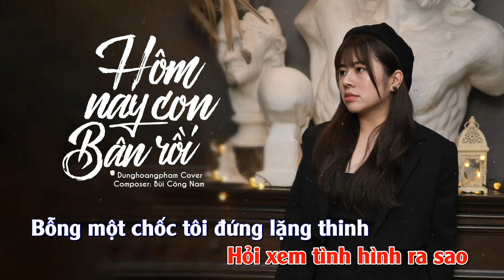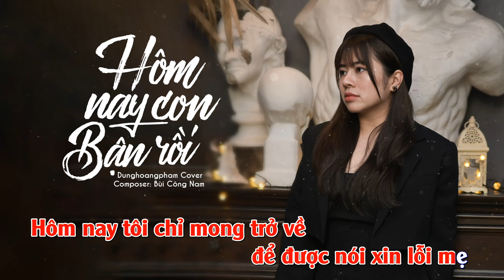KARAOKE | Hôm Nay Con Bận Rồi - Bùi Công Nam | Dunghoangpham Cover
Lyrics:
Sáng nay có người nhắn vài câu
Nói gần đây mẹ hay bệnh đau
Có đôi chút thời gian thì gọi về
Hỏi xem tình hình ra sao
Bỗng một chốc tôi đứng lặng thinh
Mắt cay khóe cứ ngắm dòng tin
Có phải chăng đã quá lâu rồi
Tôi chỉ biết lo về mình
Nhiều lúc tôi hay bảo hôm
nay con bận rồi
Chỉ nói đôi ba lời
vu vơ rồi thôi
Chẳng biết bên kia đầu dây
ai đang nghĩ ngợi
Rồi có khi buồn lo
nhiều trong đêm tối
Nhiều lúc tôi hay bảo
hôm nay con rất bận
Rồi phóng xe đi dạo với
mấy đứa bạn thân
Chẳng biết bên kia mẹ đang
vui hay buồn ốm đau thế nào

Có đôi lúc tôi biết mình sai
Mà chẳng biết nói xin lỗi cùng ai
Cứ cố gắng chôn dấu âm thầm
Dần quen trở thành vô tâm
Tôi hằng mong về cuộc sống sau này
Sẽ chẳng để mẹ thêm những lo ngại
Tôi mãi nghĩ cho tương lai

hôm nay con bận rồi

Tôi chợt nhớ về những ngày xưa
Những đêm tối mẹ hỏi về chưa
Hôm nay tôi chỉ mong trở về
để được nói xin lỗi mẹ.

© Copyright by Dunghoangpham ☞ Do not Reup